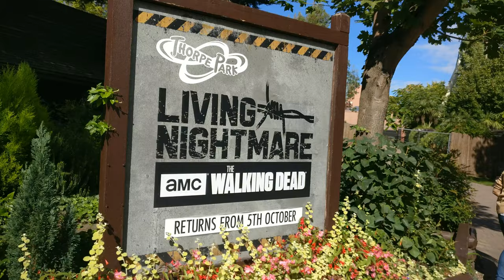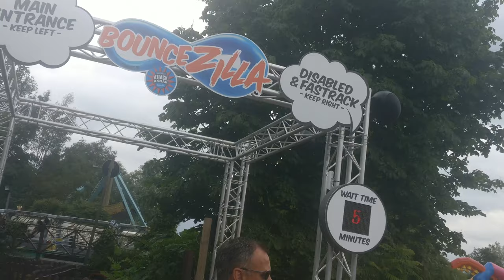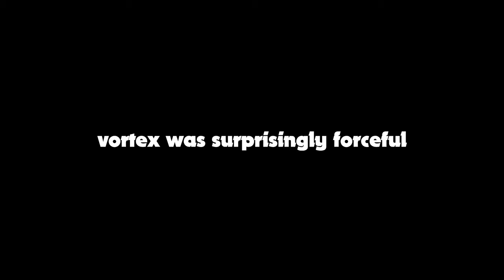BounceZilla is the best thing at Thorpe Park...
Why BounceZilla indeed is the best thing at Thorpe Park...
Including one of the best races in history..! Maybe..

This took a while to come up with and make, so hope you all enjoyed watching as much as i did making it!

Reminder i have nothing against the park/rides/events i joke about, it's all for comedic effect.